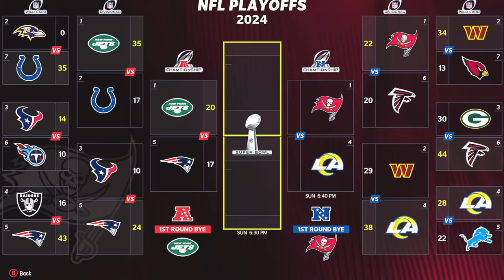I Joined a 32 Man Franchise and Tried to Win a Super Bowl! (S2E8)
10,000 Likes = +1 Autographed item!

-YoBoy Pizza